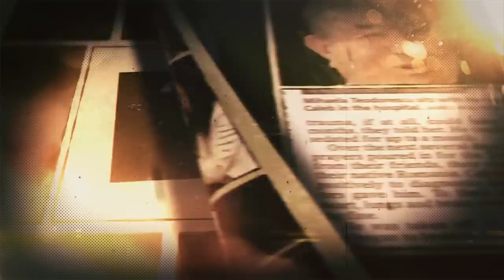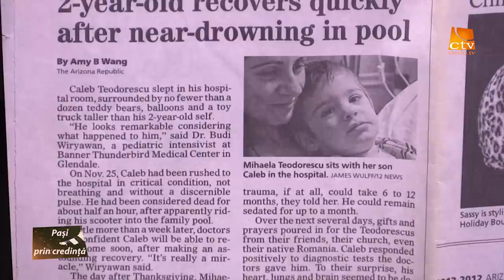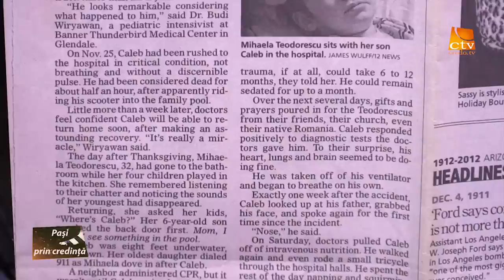Pasi prin credinţă - Familia Teodorescu